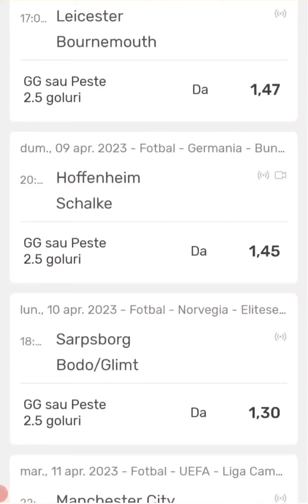Bilet cota 10.00+ plasat la agentia de pariuri : Superbet/începe pe 8 aprilie 2023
Bilet cota 10.00+ plasat la agentia de pariuri Superbet. Primul meci începe pe 8 aprilie 2023, iar aceasta strategie are la baza urmatorul sistem
Pentru a putea fi pe profit avem nevoie de unul din 10 bilete "GG sau 3+" sa fie castigator.

Miza este de 10 lei.de la pasul 1 la 5.Apoi de la pasul 5 la 10 creste succesiv cu cate un leu.